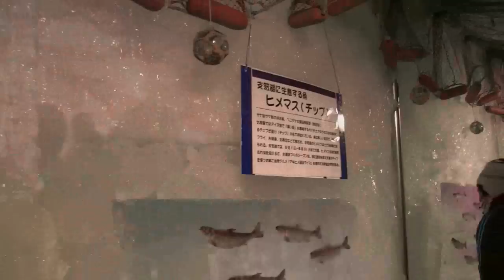支笏湖氷濤まつり2012(Shikotsuko ice sculpture festival)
今年も、色とりどりの照明の中で、神秘的な雰囲気をかもしだす会場は、しばれる夜も、多くの観光客で賑わっていた。